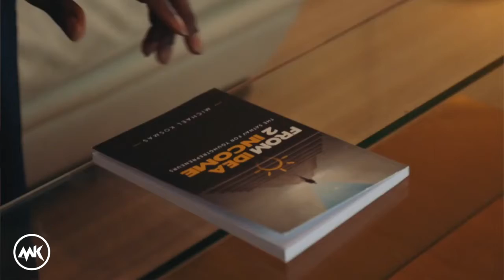A journey of a thousand miles begins with a single step - Michael Kosmas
A journey of a thousand miles starts with one step , visit fromidea2income.com to take the first step to realising your business  ideas.